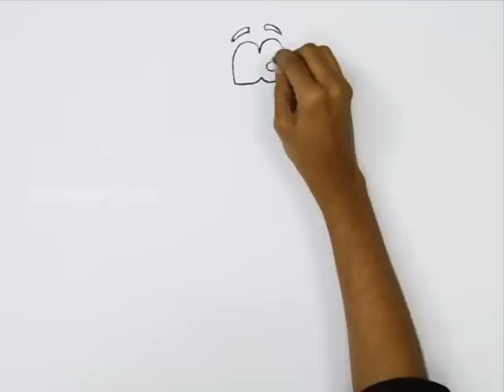How to Draw a Crab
Let us Learn How to Draw a Crab
For Step by Step Guide for How to Draw a Crab